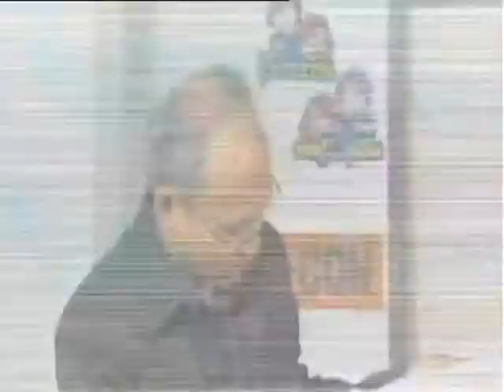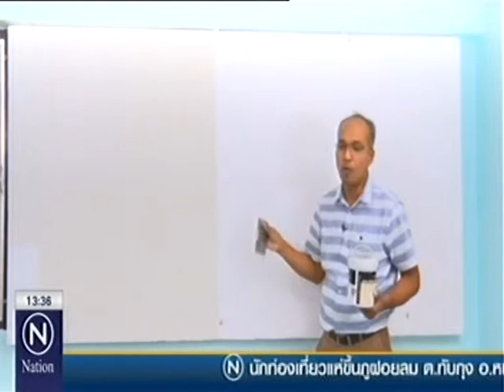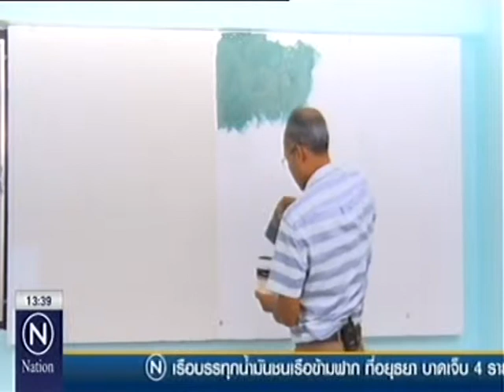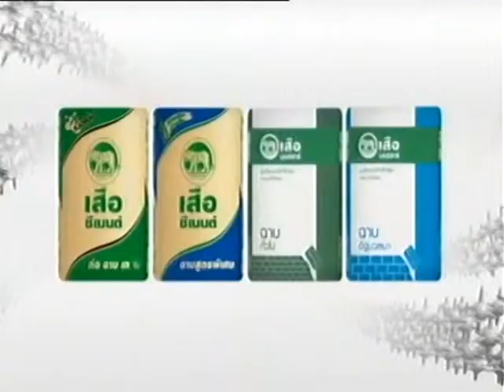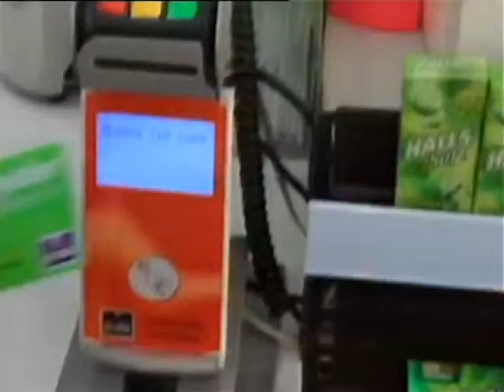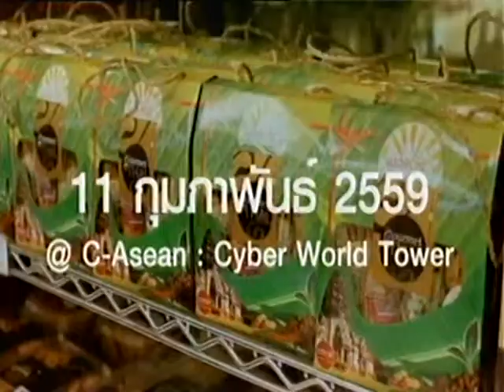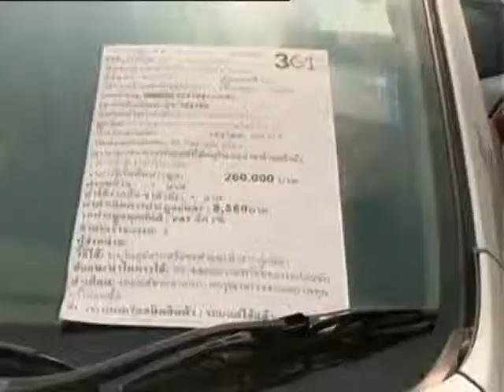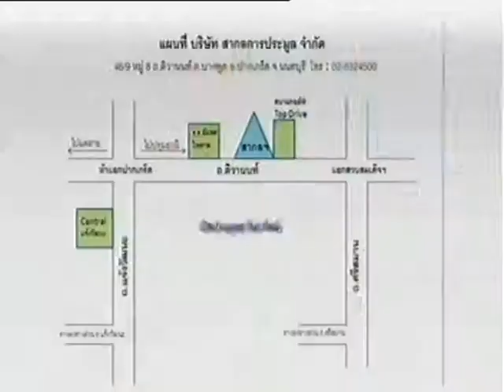สัญชัย ขนาน ช่างรู้คู่บ้าน รู้รอบบ้าน Nation TV 59_01_02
ก่อสร้าง บ้านใหม่ ซ่อมแซม ต่อเติม ปรับปรุง รั่ว ซึม ร้าว ร้อน ทรุด วัสดุ ตกแต่ง เฟอร์นิเจอร์ เพื่อบ้าน ที่อยู่อาศัย ซื่อ วัสดุก่อสร้าง ที่ไหน ยี่ห้อไหน ใช้อย่างไร ให้ถูกต้อง..ติดตาม..."ช่างรู้คู่บ้าน ทาง MCOT1, FM99"..."รู้รอบบ้าน ทาง Nation TV"..."บ้าน บ้าน ทาง T-New.."คุยเฟื่องเรื่องบ้าน FM90.5" โดย.. GooGaiRu มีคำตอบ ทาง ร่วมกันกด Like Fans Pages ติดต่อโฆษณาได้ที่ E-mail: Official Line ID: @sunchai เพื่อรับทุกเรื่องการสร้าง แก้ปัญหาบ้าน